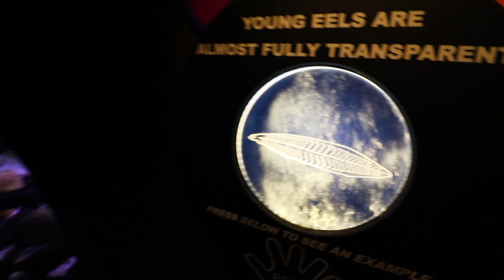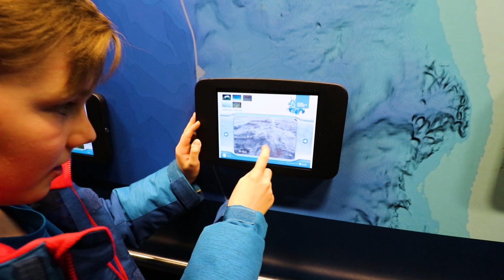We touch SHARKS! Ripley's AQUARIUM of CANADA - Toronto Undersea Adventure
Owen and Liam check out the Sharks and Stingrays at the Ripley's Toronto Aquarium! We took another trip to Ripley's Aquarium of Canada a 135,000 square-foot family attraction with over 1.5 million gallons of water. There are marine and freshwater habitats with sea life from all over the world. We had a great time seeing all the underwater like including the Sharks, Rays and Jellyfish. Owen and Liam had a great time and we highly recommend a trip to this great attraction in Toronto right beside the CN Tower and the Roger's Centre.

Owen and Liam had a lot of fun touching the Sharks and Rays and seeing the amazing Jelly Fish at the Toronto Aquarium. Owen's favourite was the Jelly Fish and Liam liked the Sharks in Dangerous Bay! If you are in the Toronto Ontario Canada area you should definitely go and visit the Ripley's Aquarium of Canada right beside the CN Tower.

This is a family friendly channel where Owen and Liam like to unbox and review new toys, and play video games. We like to have fun and hope you enjoy our videos and adventures. Currently we are loving making videos about Disney Infinity 3.0 gameplay and unboxing and it's playsets like Marvel Battlegrounds, Toy Box Speedway and Star Wars. Right now we are playing a lot of Disney Infinity 3.0 Marvel Battlegrounds and love having versus fights with all the cool Marvel characters. We have also had a lot of fun doing Star Wars toy unboxing and Star Wars Battlefront gameplay videos. Come have some fun with us as we play games and also follow us with our family fun in our vlog.